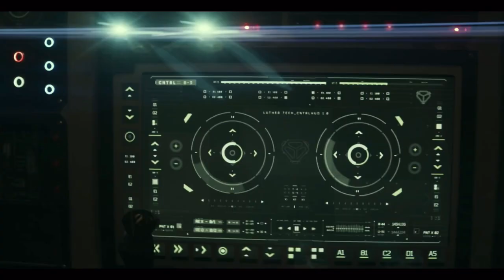After Chrissy’s information Superman faces Derek Powell